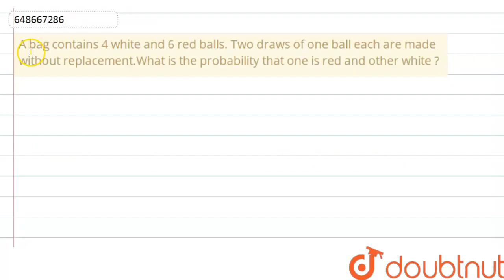A bag contains 4 white and 6 red balls. Two draws of one ball each are made without replacement....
A bag contains 4 white and 6 red balls. Two draws of one ball each are made without replacement.What is the probability that one is red and other white ?
Class: 14
Subject: MATHS
Chapter: PROBABILITY
Board:GOVT

👉 Have Any Query? Ask Us.